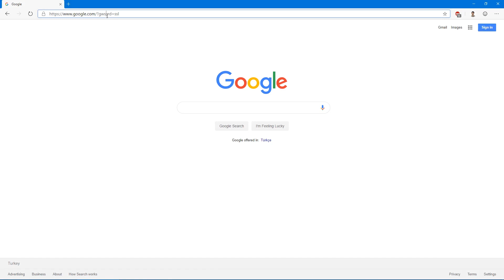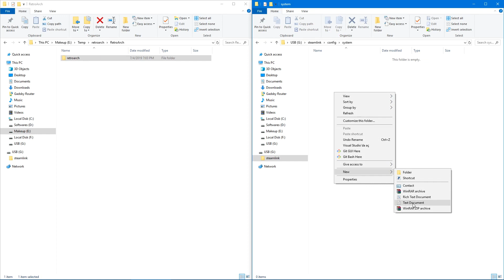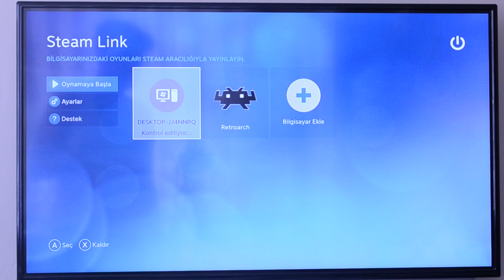RetroArch - How to Install : Steam Link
This time we are going to install RetroArch to SteamLink device.

You can download the RetroArch with Cores package from the link below;

# Downloading and Installing RetroArch for Steam Link

The download and installation process is as follows, and may change in the future. Threads, alsa, pulse, neon, shaderpipeline are disabled and pre-configured RGUI theme is configured and most Cores installed into Cores folder for full efficiency.

## Prerequisites

This is probably the most straightforward way to install RetroArch.

- FAT32 formatted USB

# Getting USB Ready

## Setting up RetroArch

Bringing RetroArch ready to install is still simple. Create the file structure in the root directory of your USB as follows;

 steamlink/apps/

Unzip the `RetroArch.zip`,  move the `RetroArch` folder into the `app` folder we just created.

## Content Management

Transferring files to Steam Link can be a bit tedious. You can put your contents inside the `Content` folder in `RetroArch` folder however our goal is to make this process more sustainable. In this case SSH or USBmount will help us.

### SSH

In order to use an SFTP connection with SSH, we must first enable SSH. It's easy to enable SSH on your Steam Link. To do this, go to `steamlink`folder and create two nested folders first create the `Config` directory then enter it and create the `System` directory there. The directory structure should be as follows;

 steamlink/config/system/

Then, enter the `System` directory and create an empty text file named `enable_ssh.txt`.

Within this, create a blank text file, and label it **enable_ssh.txt**. The final directory structure should be as follows;

 steamlink/config/system/enable_ssh.txt

### USBmount

USBmount is alternative way to connect `/mnt/disk` aşağıdaki bağlantıda daha detaylı bilgi bulabilirsiniz.

Put your USBmount folder into `steamlink/app/`

# Installation

After completing the above operations, you have a directory structure like the one below. Repeat the above steps until you reach the final result.

| steamlink  |  app |  retroarch |...   |   |
|   | config  | system  | enable_ssh.txt  |   |

Format your USB to FAT32 type for fresh install. Move the `steamlink` folder we just created into your USB root. Unplug your USB and make sure your SteamLink is completely turned off by unplugging the power cord. Plug your USB into the first USB port, and then plug in the power cable. When Steam Link boots, RetroArch structure will be read, and RetroArch will be installed. Remove the USB after you see the RetroArch logo on the home screen. You can run the application by pressing the RetroArch logo.

# Content Transfer

We can transfer our content with SSH or USBmount we have previously configured.

## SSH

Find out the IP address that SteamLink receives, which you can learn from your router or SteamLink network settings. Create an SFTP connection with your trusted FTP tool. SteamLink SSH username is `root` and password is `steamlink123`, 21 for FTP and 22 for SFTPthe sample scenario for this is as follows. It may be different(ip address) in your case. RetroArch is not related to the specified applications and cannot be held responsible.

FileZilla
| Host  | Username  | Passoword  | Port  |
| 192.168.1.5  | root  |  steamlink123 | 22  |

Go to root folder and open `app` folder, you will see RetroArch folder in there. Open it and move your contents to `contents` folder.

## USBmount

Install USBmount the same way we install RetroArch. Remove the `RetroArch` folder from the `app` directory before installation. Otherwise it will re-install on every boot.

After completing the installation, create a folder on your USB and move your contents. Then plug the USB into your SteamLink and run the installed `USBmount` application.